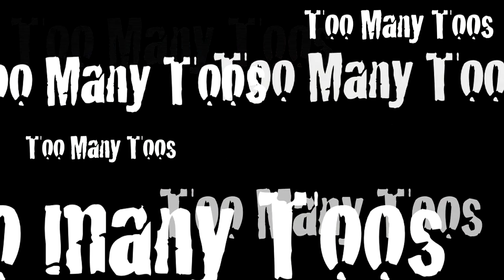Too Many Toos- Cooper Getschal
This live one mic recording made at Burt's Place (Burt Reynolds) of the song "Too Many Toos" performed by Cooper Getschal in Burt's private club in Jupiter Florida. The song was composed by Cooper and Kent Blazy. The song is about telling your ex about why they've become your ex.